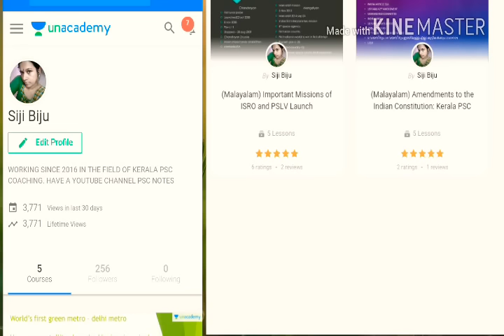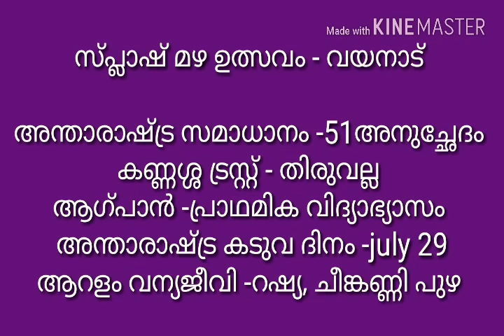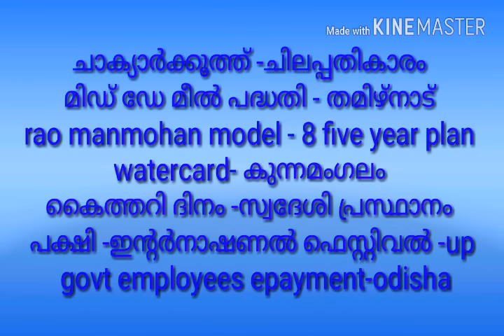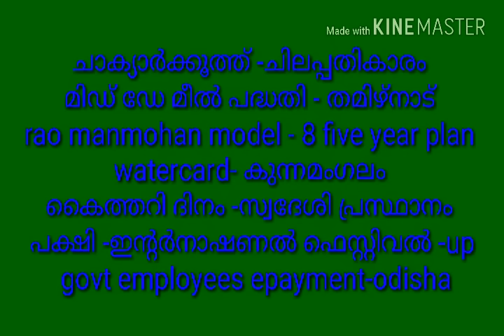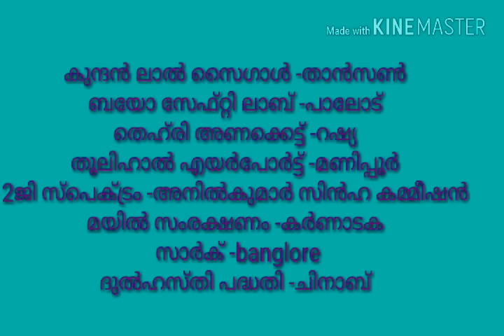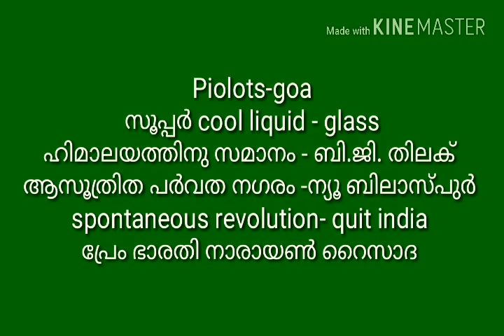KERALA PSC||LAB ASSISTANT ||EXPECTED QUESTIONS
Unacademy il publish ചെയ്ത  schemes ആണ്‌. ദയവായി എല്ലാവരും കാണുക. 5 സ്റ്റാർ rate നൽകുക. Comment അറിയിക്കുക. Share our വീഡിയോസ് maximum.